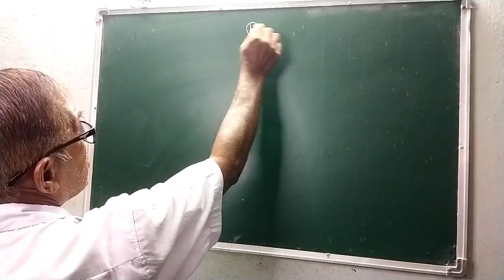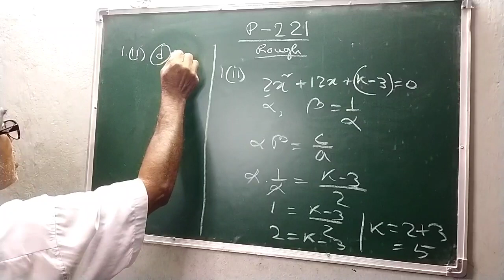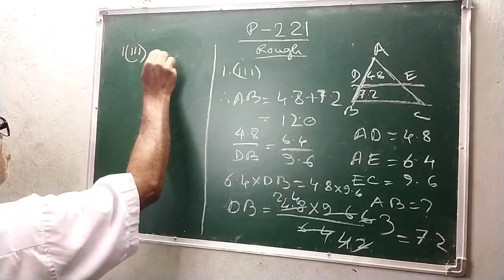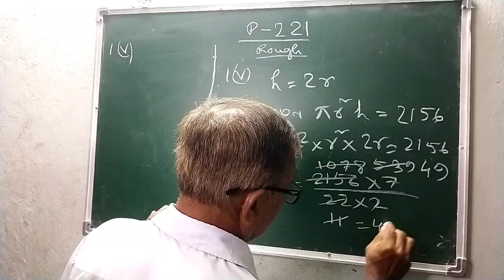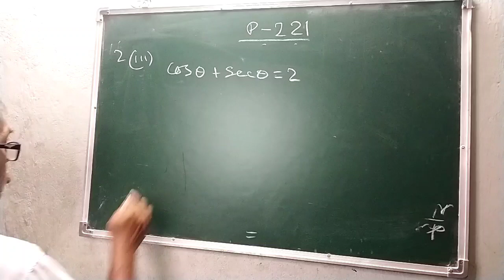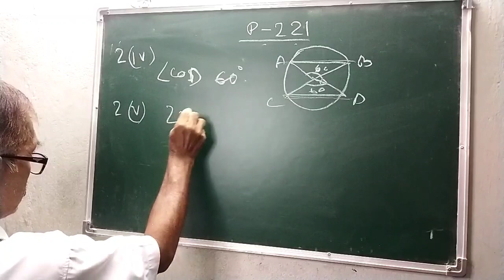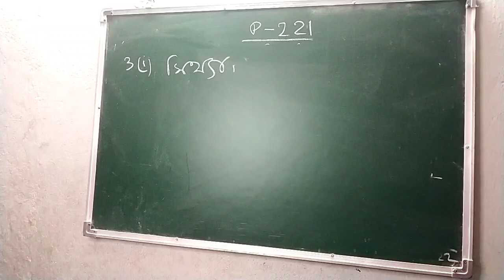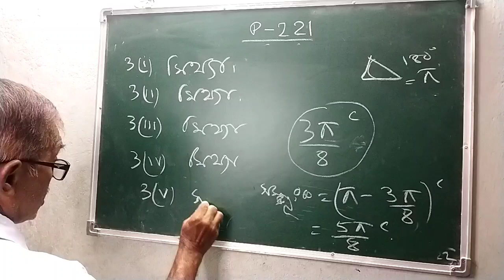Solution of Roy and Martin solution | By Tarun Chattopadhyay